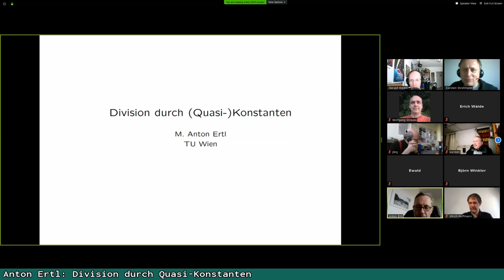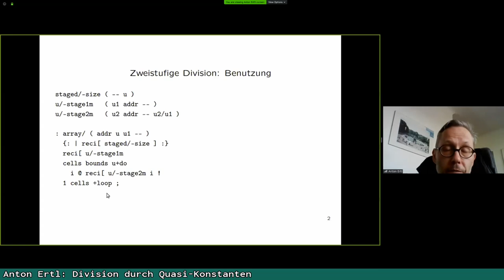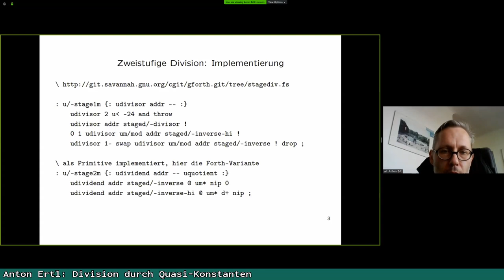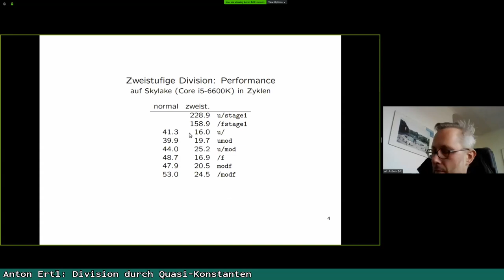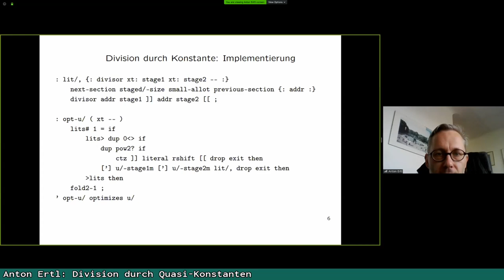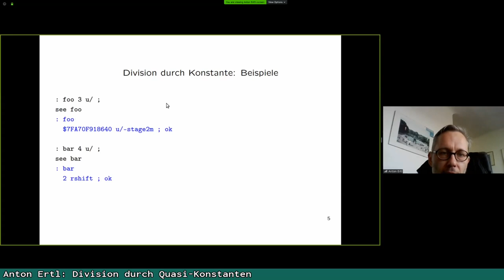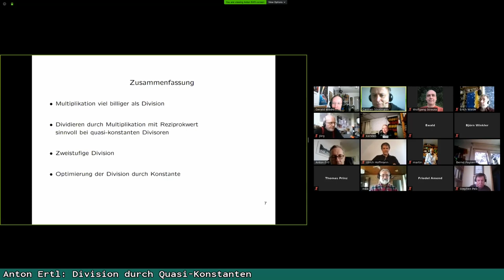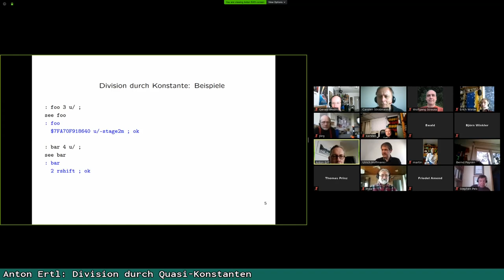Anton Ertl: Division durch Quasi-Konstanten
Division durch Konstante kann billiger durch Multiplikation mit dem Inversen gemacht werden. Mit dem neuen (von Mecrisp übernommenen) Literal-Stack können wir diese Optimierung auch in Gforth einbauen. Und wenn wir schon dabei sind, stellen wir die zweistufige Division auch den Programmierern zur Verfügung: dann können sie z.B. die erste Stufe (Berechnung des Inversen) ausserhalb einer Schleife machen, und die zweite Stufe dann wiederholt in der Schleife.